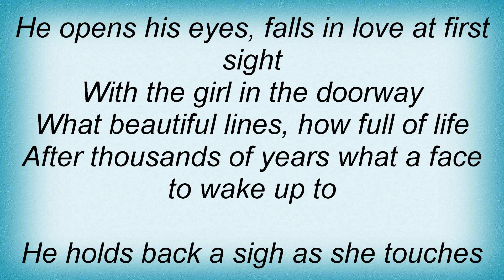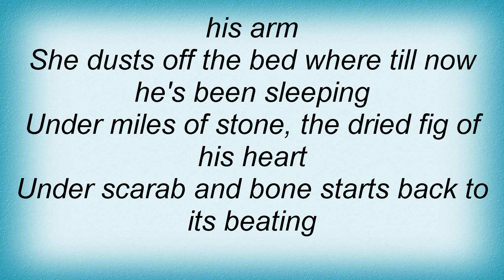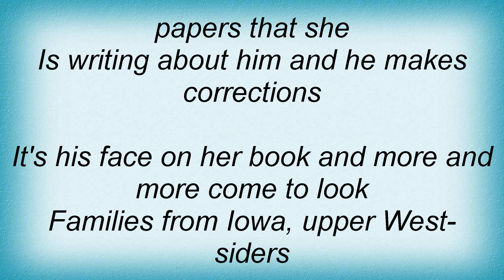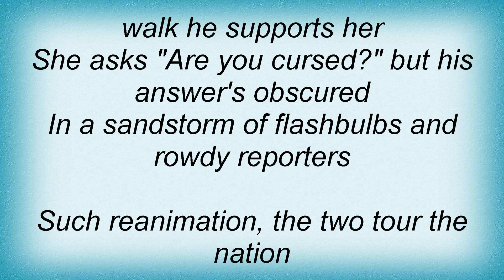Josh Ritter - The Curse Lyrics